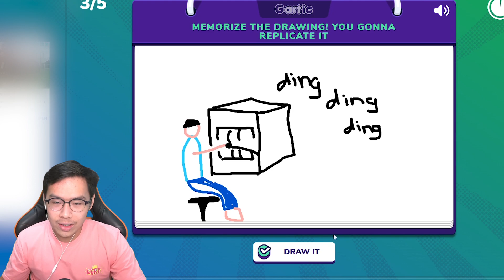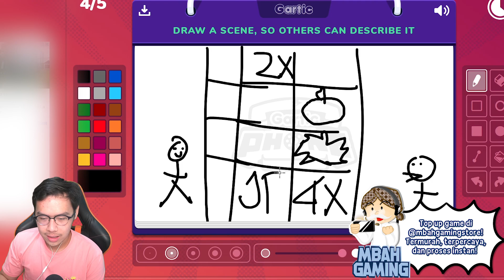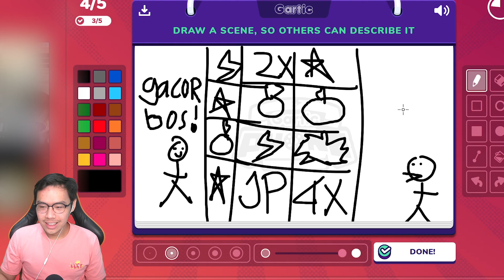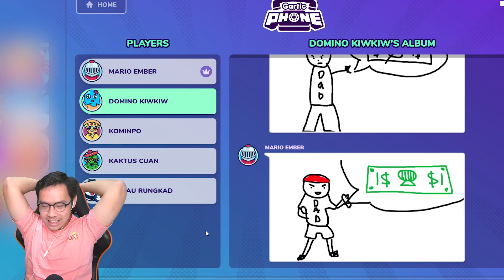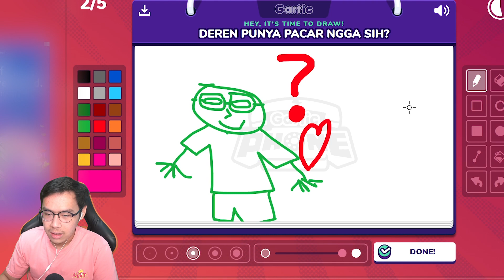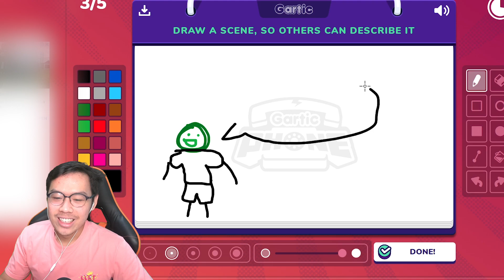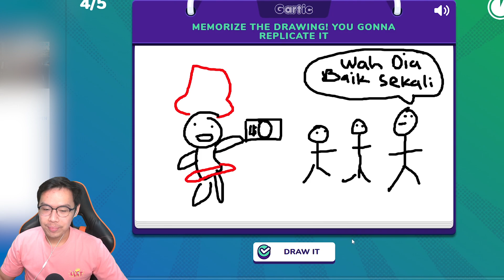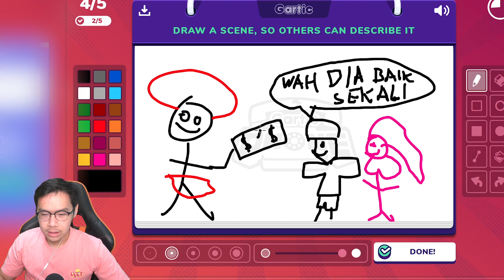GAMBAR PALING TIDAK FAMILY FRIENDLY! BAHAYA... (Gartic Phone)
Top Up dan Beli Voucher Game TERMURAH TERPERCAYA di Toko Gw (Mbah Gaming Store)!😄 (Genshin, ML, PUBG, FF, Roblox, Steam, dll)

MAKASIH BANYAK :):):)

Edited by Arvinius Hidayat